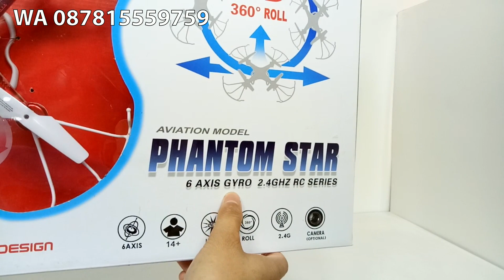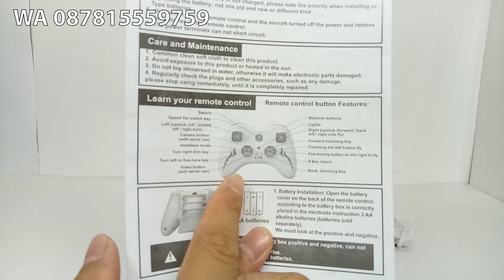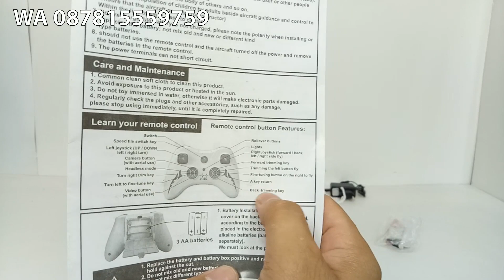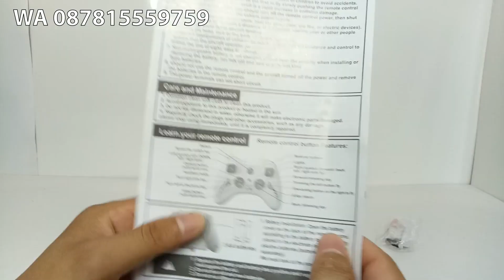Unboxing Mainan Drone Murah Gampang Di Kendalikan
UNBOXING Mainan Drone Murah DRONE PHANTOM STAR
Drone Stabil Mudah dikendalikan